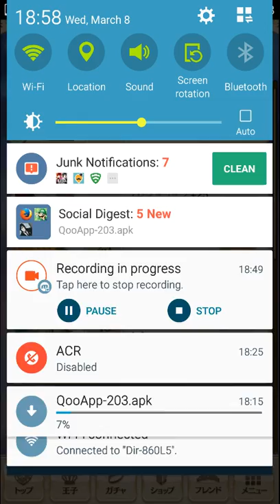100 Yume - Ep. 33: A Blue Fairy